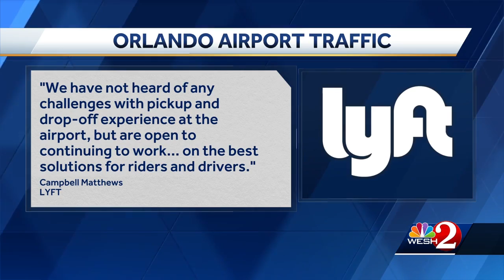WESH 2 investigates airport traffic trouble